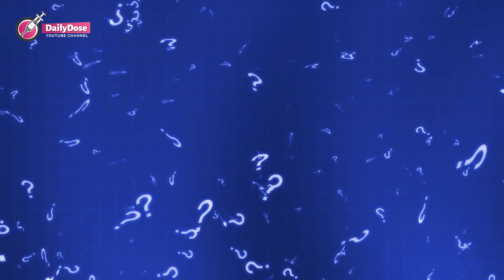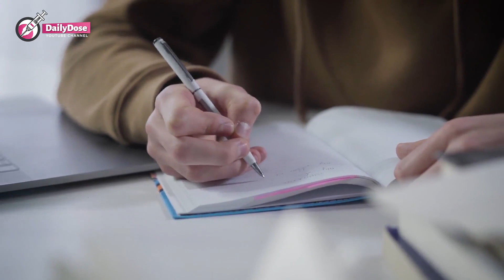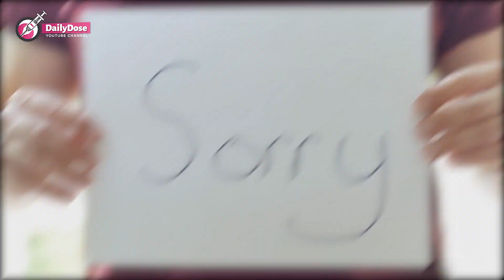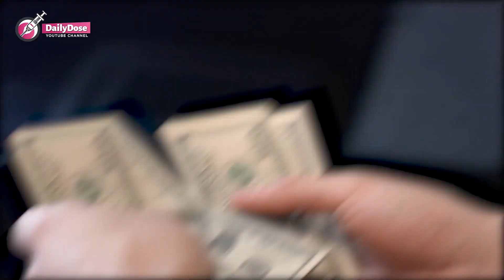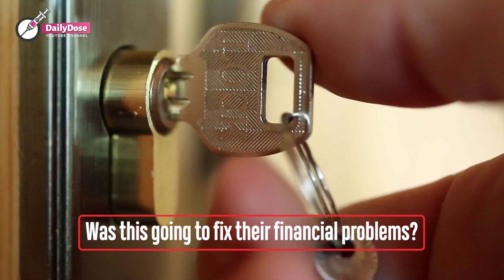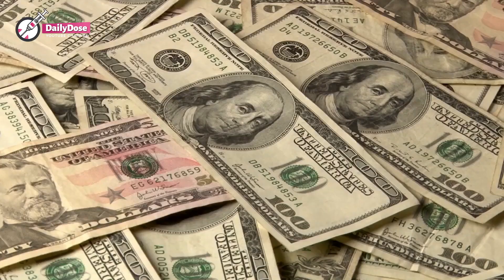Upset Mom Of A 3-year-old Opens Husband’s Car Trunk And Uncovers A 7 Years Old Unknown Secret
Money has always been an issue for Karen and Andy. But for Karen, her Sun Mike is always the first priority.

So when she wanted to sell Andy's old, unused car to raise some money to take care of Mike, she never expected him to resist the way he did. But when she opened the trunk, she quickly discovered his shocking reasons…